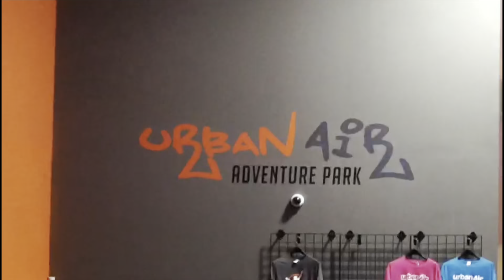Urban Air Trampoline Park !!!